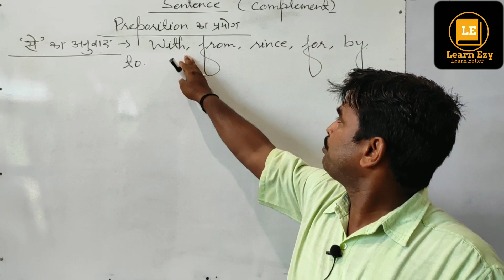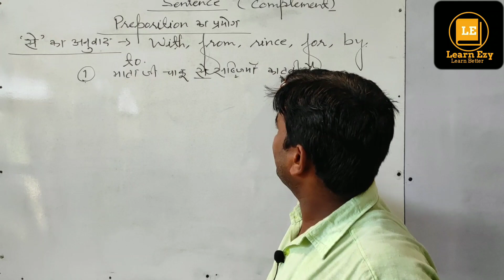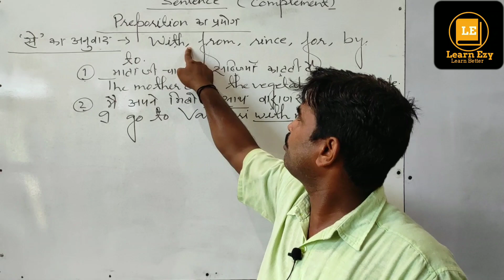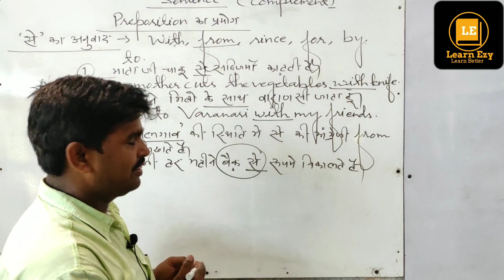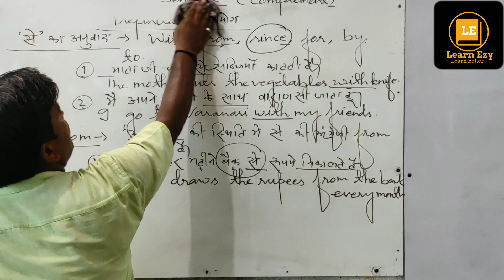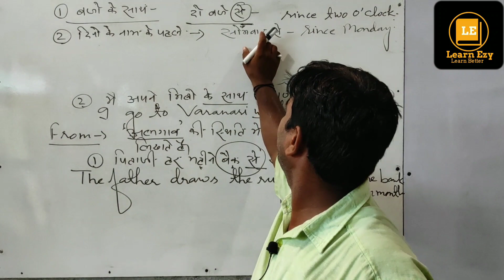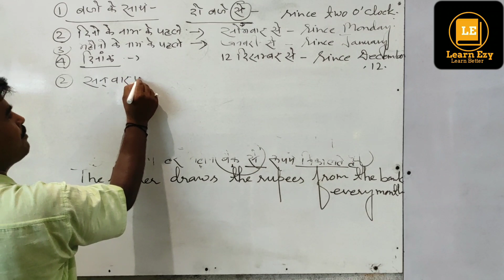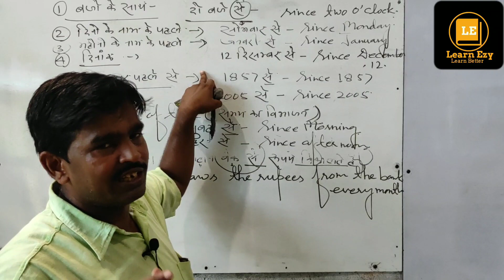Structure Of Simple Sentence 10th ||Complement ( Preposition का प्रयोग) ||English Lec-8 By Bipin Sir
English 9th and 10th|| Paper 2 U.P Board ||

Prepositional complements are defined as the word, phrase, or clause that directly follows the preposition and completes the meaning of the prepositional phrase. Prepositional complements are also called objects of prepositions and complements of prepositions. Although noun phrases most frequently function as the prepositional complement in prepositional phrases, four grammatical forms can perform the grammatical function of prepositional complement in the English language. The four grammatical forms that can function as the prepositional complement are:

Noun phrases

Noun clauses

Verb phrases

Prepositional phrases

The following sections define and exemplify the four grammatical forms that can function as the prepositional complement in English grammar.

Reported to Reporting Speech. ... In the first sentence, I am conveying the activities of David in his (D) own words without changing it; it is called direct speech or we can say reporting speech. In the second sentence, I am using my own words to convey the activities of the speaker (D) to the audience.
types of narration.

किसी की कही गई  बात को हम दूसरे व्यक्ति को दो तरीकों से बता सकते हैं।

two types of narration
1 Direct
2 indirect